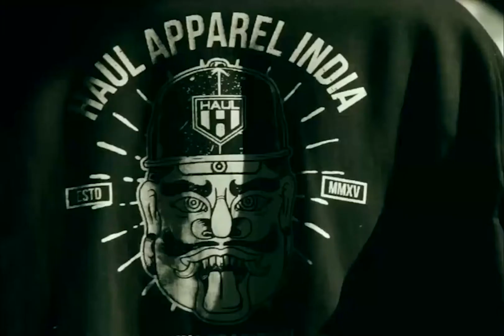Haul Apparel India now with Active8sports